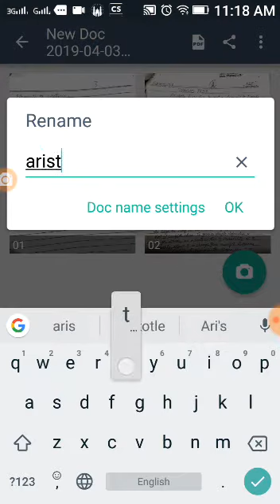HOW TO USE CAM SCANNER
THIS VDO IS SPECIALLY DESIGNED FOR MY ONLINE STUDENTS